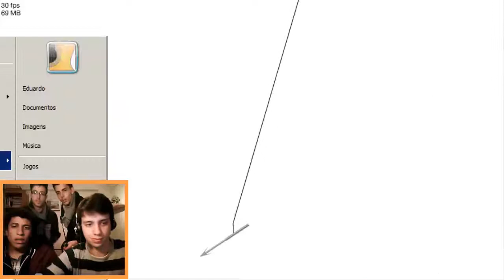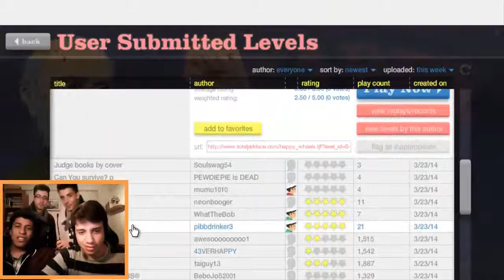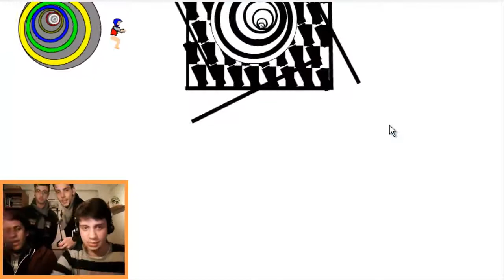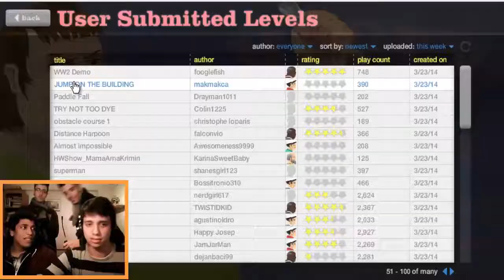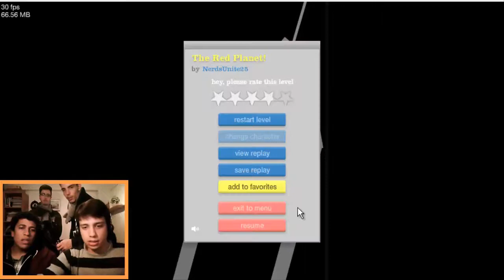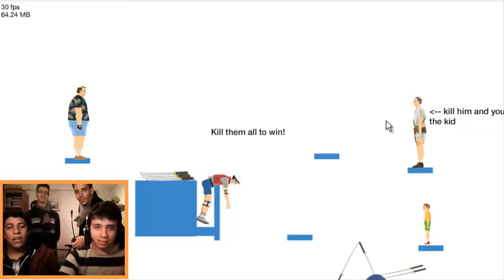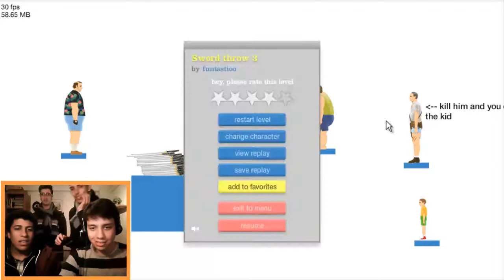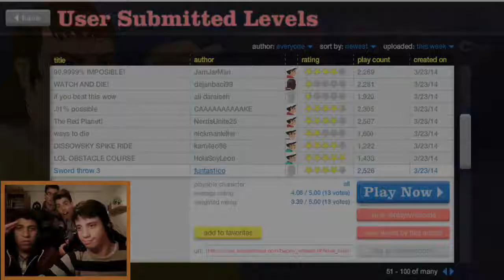Happy Wheels - Ep.1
Subscrevam o nosso canal pessoal e metam muitos likes! :D